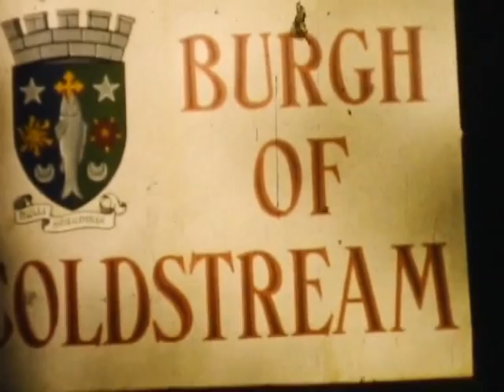Civic Week 1956